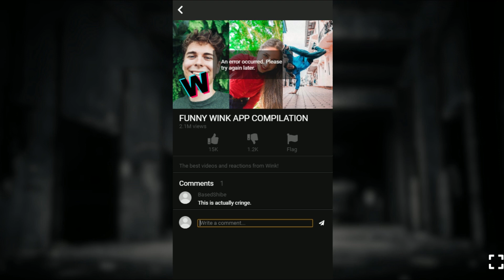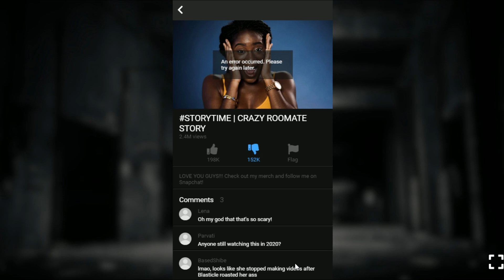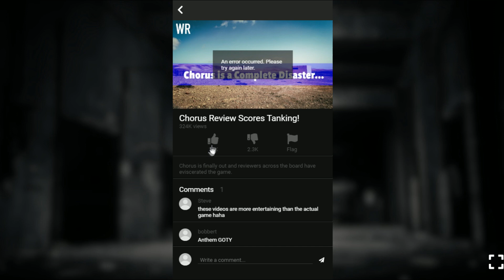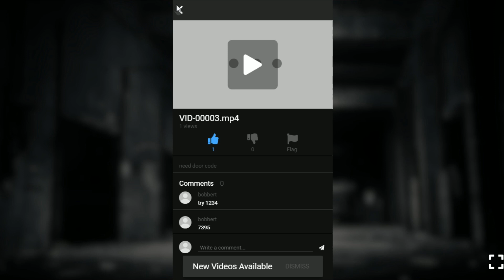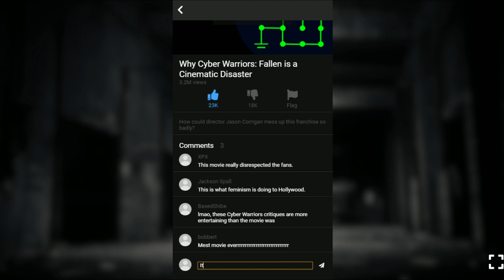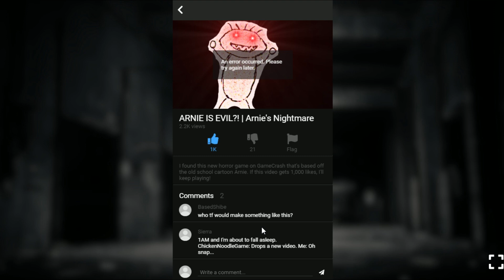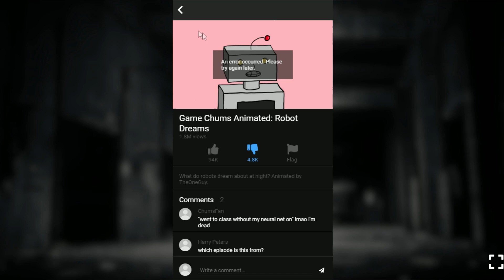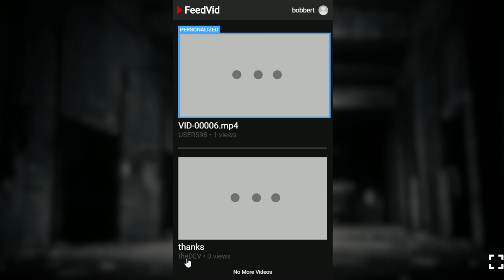FeedVid: Horror Game Set in a YouTube Style Vid Sharing App with an "Advanced Neural Network"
FeedVid: Clever Horror Game Set in a YouTube Style Vid Sharing App with an "Advanced Neural Network"